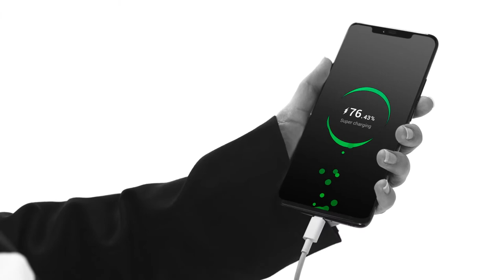Power up fast with the HuaweiMate20 Series